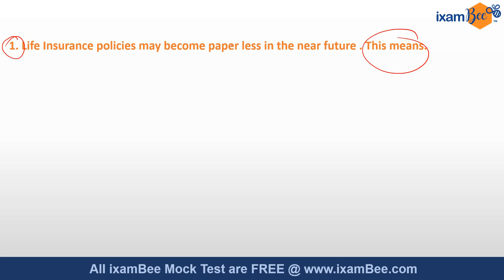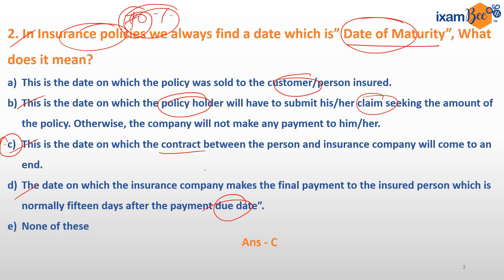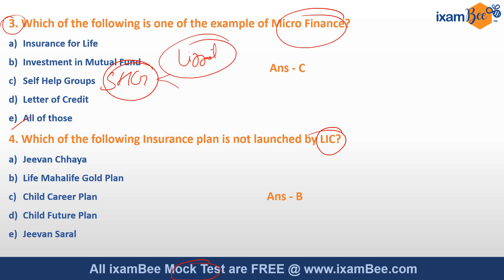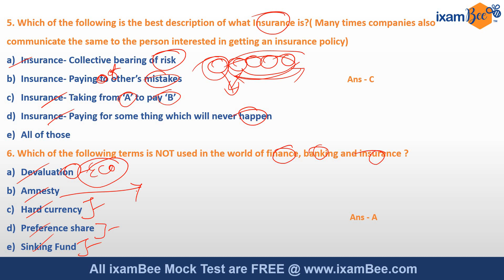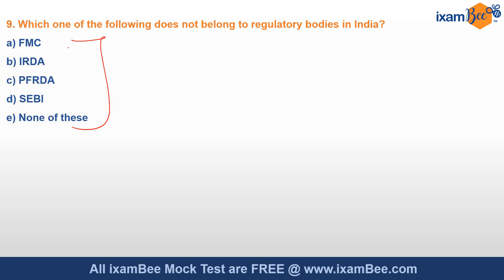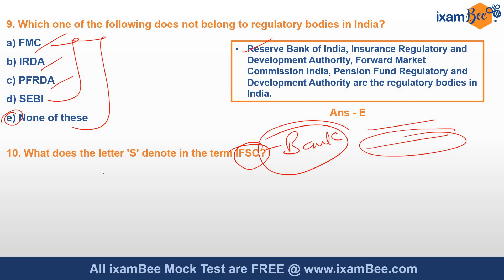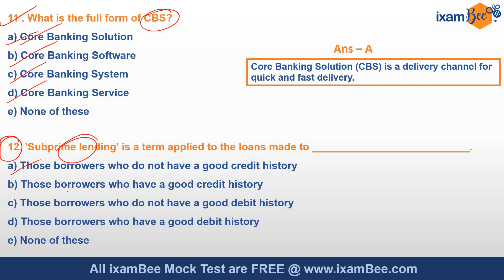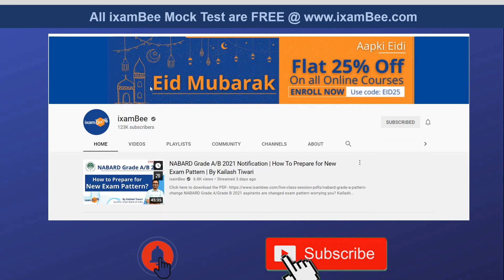Insurance & Finance MCQs Part-3 | GIC AM & LIC AAO | Vikram Singh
Hello everyone! In this new video series, Mr. Vikram Sinch will discuss all the important Insurance and Finance MCQs that are important for upcoming exams like GIC AM and LIC AAO. This is the third part of the video.

👉NPS  Courses

👉FCI AGM Courses